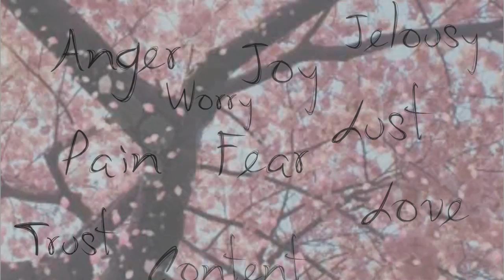Emotions Running High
Hey look all! Im not dead! xD lol. Sorry ive been innactive for hecka long. lets just put it as Fallinangel would say;
"School-
S.even
C.rappy
H.ours
O.f
O.ur
L.ives"

Sotryline:
Inuyasha falls in love with Kagome, but still has feeling for Kikyo. Kikyo constantly reminds Kagome about this- and Kagome cracks, killing Kikyo.
Just a random vid, sorry its so... Blahh but hopefully i can start making more of them a little bit more often. ^^